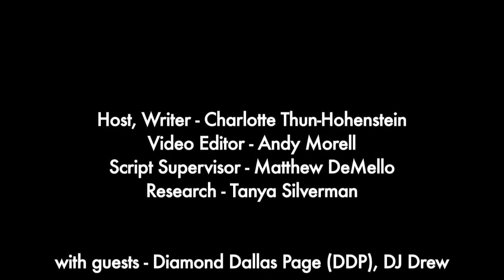BreakThru News, Ep. 10: What Yoga and Wrestling Have in Common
"I'm a guy who wouldn't be caught dead doing yoga!"

Wrestling fans know Diamond Dallas Page (DDP) as the iconic World Championship Wrestling (WCW) three-time champion, with his signature move, 'the diamond cutter.' Many people would have a hard time imagining a world further removed from yoga practice and philosophy than that of pro-wrestling.

Though after an injury that threatened his entire wrestling career, DDP was convinced to give yoga a try. Within three weeks the effects of rehabilitation were palpable. The personal experiment led to not only a change of heart, but also a new fitness regime, and then a business idea. DDP Yoga launched nearly three years ago, and is already proving popular, claiming dramatic weight loss stories as well as some extraordinary life-turnarounds.

The reaction from the wrestling community has included some disparagement, but also significant enthusiasm: over fifty pro-wrestlers follow DDP Yoga, in addition to other athletes. A great deal of its appeal lies in its emphasis on pure physicality and pragmatism: DDP describes the regime as combining basic yoga poses, calisthenics, and 'dynamic resistance,' whereby you burn fat "literally standing still."

The program rejects yoga's 'spiritual mumbo-jumbo.' Given that traditionally yoga is a physical means to the spiritual end of enlightenment, this attitude might seem confusing to those within the yoga community. Furthermore, even the most cautious and thoughtful yoga routine can lead to long-term injury: Glenn Black, a highly respected yoga teacher with four decades of experience and high-profile clientele, spoke out on this issue, radically discouraging people from attending general classes (he had spinal surgery soon after).

DDP readily admits that he is not a yoga teacher, just someone giving others tangible hope to improve their lives—even those who have been told by doctors that they would never walk again (see Arthur Boorman's remarkable story here). The accounts of success thus far are certainly inspiring.

This week BTN was joined by DDP and BTR's resident wrestling expert, DJ Drew, to talk wrestling and yoga, as well as touching on the recent passing of Ultimate Warrior. We also had a surprise guest—look out for the impromptu appearance of Razor Ramon.

Video Credits:
Host, Writer - Charlotte Thun-Hohenstein
Video Editor - Andy Morell
Script Supervisor - Matthew DeMello
Research - Tanya Silverman